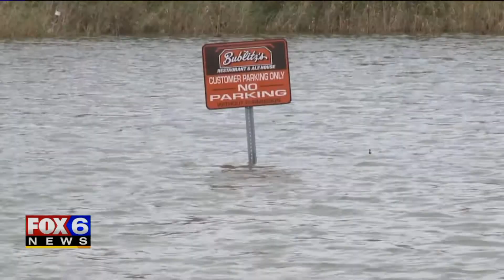Heavy rain swamps Town of Lomira home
A Dodge County home was hit so hard by Tuesday night's storm that the family's driveway was under at least five feet of water Wednesday, Oct. 2. In fact, our crews needed a small boat to even access the front entrance at the home.